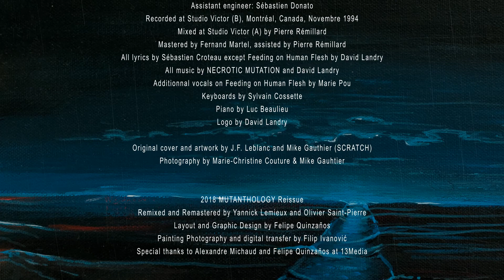NECROTIC MUTATION - The Realm Of Human Illusions - Official [Full EP]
The Realm Of Human Illusions Credits:

Throat-singing: Sebastien Croteau
Guitars: Francis Beaulieu
Drums: Chuck Tremblay
Bass: Simon Roy

1995, Cargo Records Canada
Produced by Pierre Rémillard and NECROTIC MUTATION
Engineered by Pierre Rémillard
Assistant engineer: Sébastien Donato
Recorded at Studio Victor (B), Montréal, Canada, Novembre 1994
Mixed at Studio Victor (A) by Pierre Rémillard
Mastered by Fernand Martel, assisted by Pierre Rémillard
All lyrics by Sébastien Croteau except Feeding on Human Flesh by David Landry
All music by NECROTIC MUTATION and David Landry
Additionnal vocals on Feeding on Human Flesh by Marie Pou
Keyboards by Sylvain Cossette
Piano by Luc Beaulieu
Logo by David Landry
Cover and artwork by J.F. Leblanc and Mike Gauthier (SCRATCH)
Photography by Marie-Christine Couture & Mike Gauhtier

2018, 13Media
Mutanthology Compilation - The Realm Of Human Illusions (remastered version)
Remixed and Remastered by Yannick Lemieux and Olivier Saint-Pierre
Original artwork by J.F. Leblanc and Mike Gauthier (SCRATCH)
Painting Photography and digital transfer: Filip Ivanović
Special thanks to Alexandre Michaud et Felipe Quinzaños at 13 Media

This album is dedicated to David Landry (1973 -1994)